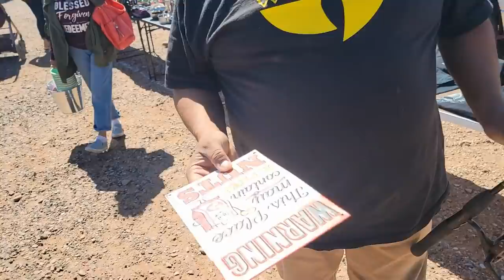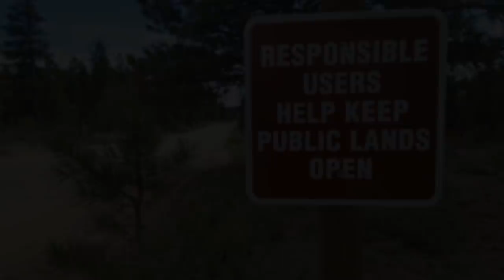I Really, Really, Really.... Really Messed Up!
In Today's RV VLOG I Share One Of My Biggest Mistakes Of My Life.